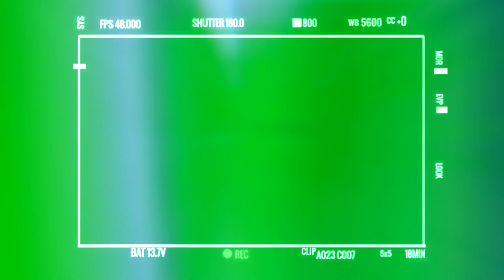EP.06 นู๋ทดลอง ตอน ฮั่นแน่ ไข่ลอยได้ l การทดลองวิทยาศาสตร์แสนสนุก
EP#06 ตอน "ฮั่นแน่ ไข่ลอยได้"***ลิงค์ดูคลิปค่ะ***
นู๋ทดลองวิทยาศาสตร์​แสนสนุก... ณ. ห้องทดลองที่มี ด๊อกเตอร์ ผู้มีความฉลาด ปราดเปรื่องระดับโลก 3 คน คือ
1. ด๊อกเตอร์สาวจอมเพี้ยน (นู๋ฟานฟาน)
2. ด๊อกเตอร์หนุ่มสติเฟื่อง (นู๋โฟกัส)
3. ด๊อกเตอร์หนุ่มสติแตก (นู๋ออโต้)
พวกเขาจะมาทำให้เรื่องการทดลองวิทยาศาสตร์ไม่น่าเบื่ออีกต่อไป!

สวัสดีครับ/ค่ะ พบกับพวกเราในรายการ " นู๋ทดลอง " อร้ายยยยยย พวกเราจะพาเพื่อนๆ ไปทดลองวิทยาศาสตร์แสนสนุกกันนน  การทดลองที่จะนำสิ่งของรอบๆตัวเรา
มาพา " คิด " และ " พิชิต " การทดลองไปพร้อมๆกันนะครับ

ทุกวันศุกร์​ จะมีการทดลองใหม่ๆของพวกเรา3คน
ที่ช่อง​ youtube​ : codede​ channel ค่ะ